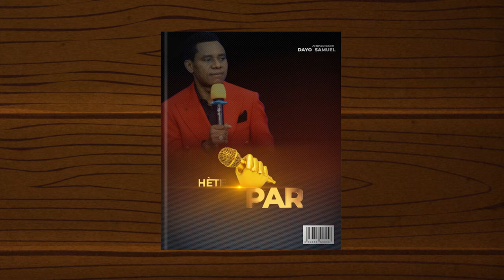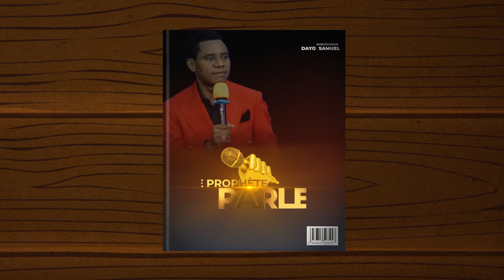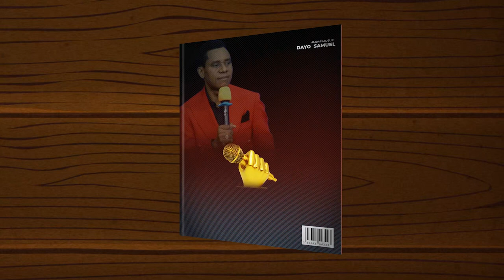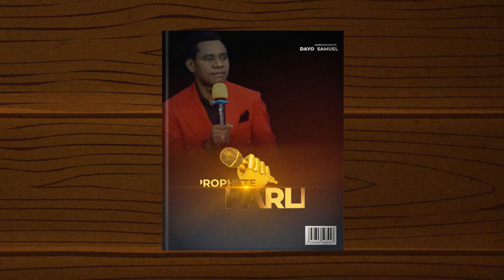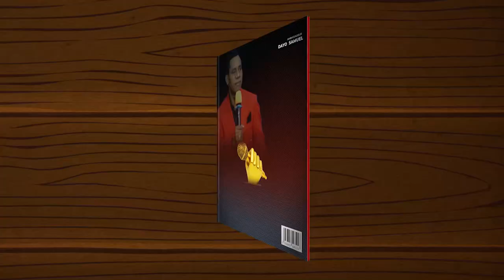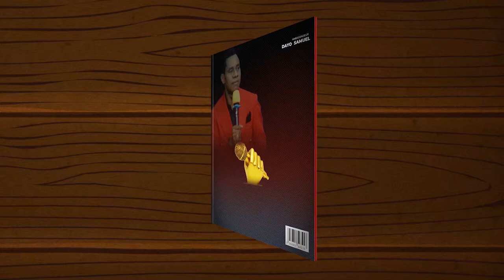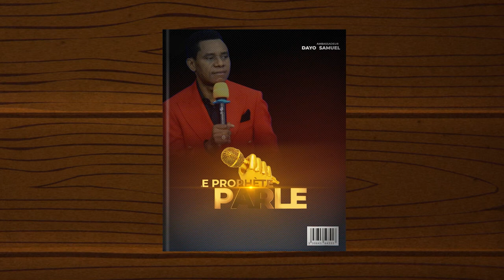LE PROPHETE PARLE 9 | COMPILATION DES PAROLES PROPHETIQUES